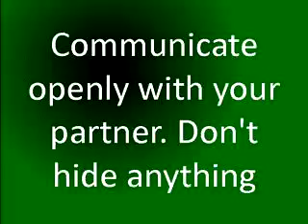Where To Push To Prevent Ejaculation